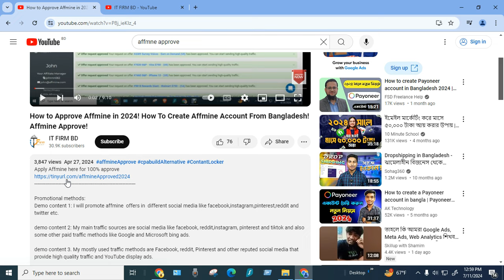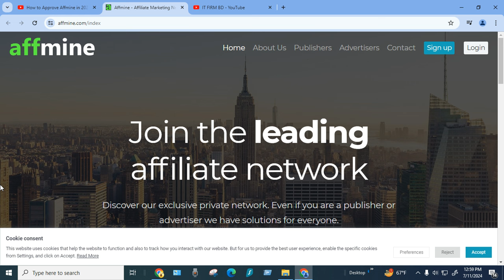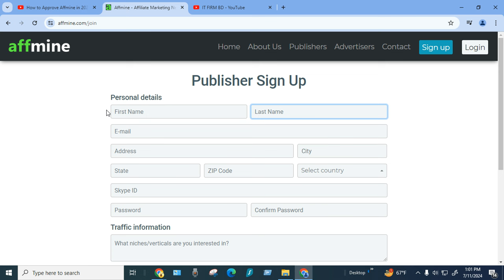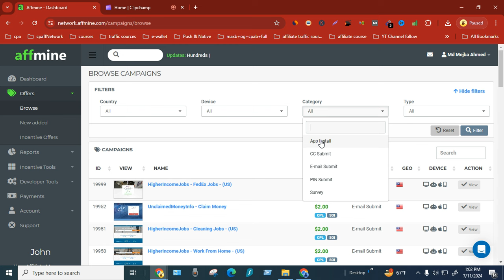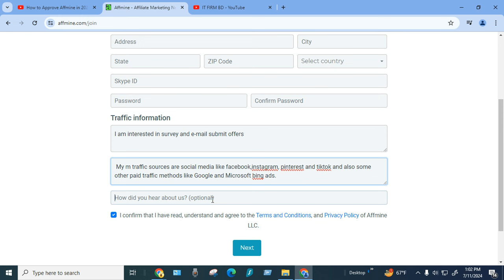How to Approve Affmine in 2024! How To Create Affmine Account From Bangladesh! Affmine Approve!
Apply Affmine here for 100% approve

Promotional methods:
Demo content 1: I will promote affmine  offers in  different social media like facebook,instagram,pinterest,reddit and twitter etc.

demo content 2: My main traffic sources are social media like facebook, reddit,instagram, pinterest and tiktok and also some other paid traffic methods like Google and Microsoft bing ads.

demo content 3. My mostly used traffic methods are Facebook, reddit, Pinterest and other reputed social media that provide high quality traffic and YouTube display ads.

demo content 4: I would like to promote affmine offers in search ads like google and microsoft Bing ads.

demo content 5: My mostly used traffic sources are popular social media like facebook,pinterest,instagram,reddit and twitter and sometime according to offers' criteria I use google and yahoo ads to promote affmine offers.

"Note: You can edit these contents and use as promotional methods when you apply on affmine.

Skype: live:.cid.6367de00150cc2b1

 / dokkhoit
Follow page:

 / itfirmbd

 / firm_bd